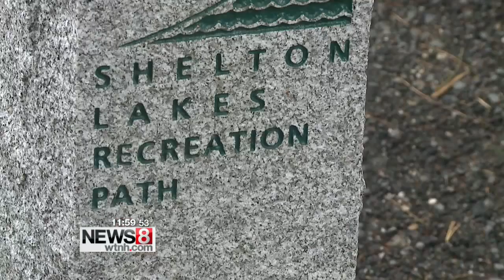Stratford man arrested for exposing himself on Shelton trail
Kimberly Beauchemin of Shelton describes The Shelton Trails as among the most scenic areas in town.